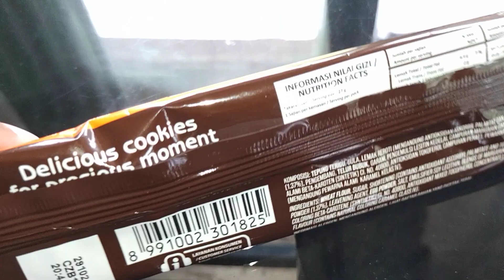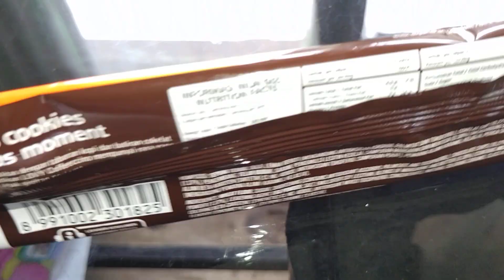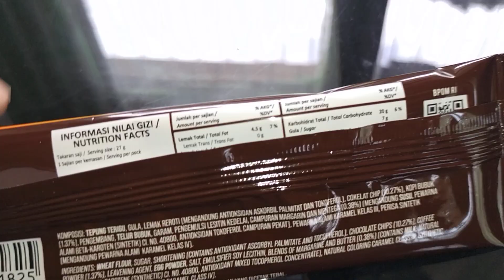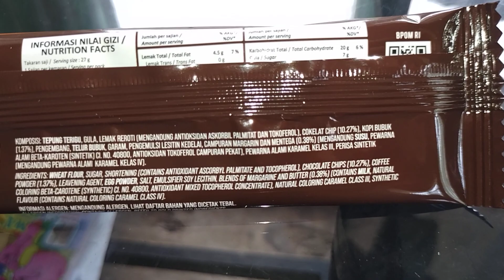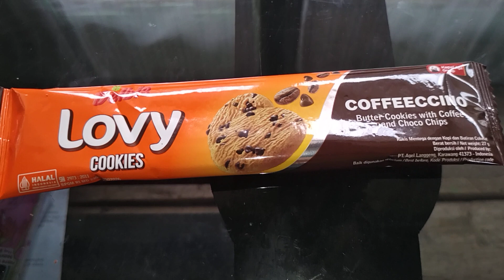Bedah Kemasan #105 : Delbis Lovy Cookies Coffeeccino